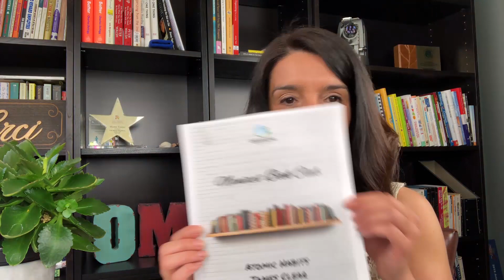Maniacs' Book Club ~ Atomic Habits ~ James Clear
Welcome to our March Book Club. We’re reading the Atomic Habits by James Clear.

I’m Cris Sgrott with Organizing Maniacs and we are a professional organizer, productivity consultant and coach in the Washington DC Metro Area.  We specialize in working with clients with brain-based challenges.  Our clients have ADD, ADHD, OCD, and hoarding tendencies. If you like some support, you can find us We try to convert the information that we read for everyday neurotypical people into information that can be easily used by anyone.

This book boils down to a couple of core value to me in how we help our clients, which is that tiny changes can make a huge difference and I think that we have come to believe that in order to succeed at anything, we have to make this like massive transformation.  Making the smallest of changes can make a huge difference. If you are a person that believes that you are disorganized and maybe you can start by organizing your kitchen counter.

There is a difference between having goals and then creating systems to achieve those goals. The other lesson is that you are who you believe you are. So I tell this to my clients all the time. It’s like stop staying you’re disorganized and start saying, “I am an organized person in progress.”

He also said, “It is easy to overestimate the importance of one defining moment and underestimate the value of making a small improvement on a daily basis. We think we need to make massive success and that requires massive actions.” And this whole book is about Atomic Habits and that means little particles and his whole concept is that you don’t have to make massive changes for anything to change and improve.  The smallest the change, the better you are and continue doing it and the more likely that over time that will have an impact on you.

And I think that where that comes true for our clients is that sometimes I work with people and they say things like, “I want to organize my entire office in like five minutes,” Watch the video for my explanation on this thought process!

He believes that you can start with the smallest things. If you think that organized people make their bed every day and you start making your bed every day and you start saying, “I’m an organized person. I make my bed,” that in itself can make a significant improvement on your belief system about being more organized, which then can lead to all kinds of other reassessments of your beliefs that can make you more organized.

“outcomes are about what you get. Processes are about what you do and identity is about what you believe in.”  I don’t know how the research applies to people with ADD. But I think sometimes you have to start somewhere. So he has a framework that he created, which I thought was really interesting and there’s a substantial amount of description and writing about it that I’m not going to attempt to summarize into this video just because I just feel like it was such a powerful way to describe the framework that it would be best to be read in the book. However, I’m going to summarize it in the book report if you’re interested in having that.

Framework for creating habits: Make it obvious.  Make it attractive.  Make it satisfying.

“Hearing a bad habit spoken aloud makes the consequences more real.”

Habit stacking pairing an established habit with a new habit works well.  I give a few examples in the video.  Take a habit you already have that really works and for me, that was watering the plants. I always water the plants on Wednesday and then stacking a couple other things that are not so obvious or not so enjoyable. Trash removal with the plant watering.

It talks about the cardinal rule of behavior change and that’s a reward. And who doesn’t like rewards? I think the more I read about habit formation, you cannot have good habit formation without rewarding yourself and what – it’s pretty powerful here. It says, “What is immediately rewarded is repeated. What is immediately punished is avoided.”  Some great examples in the video about variable rewards! ;)

The one last thing that I learned which once again is not brand new, right?  The power of accountability. So whether you hire a professional organizer like us or whether you call your mom, whoever it is that you call to be accountable for, just make sure that you tell somebody what your goals are because the fact that you’re calling somebody and you’re telling somebody, it immediately makes you more accountable than if you just said, “Hmm, I’m going to organize my office,” right?

“If you do not rise to the level of your goals, you fall to the level of your systems,” and if you don’t have any systems, you’re pretty much out of luck.

We have lots of other book clubs that you can look through and see what else we’re talking about.